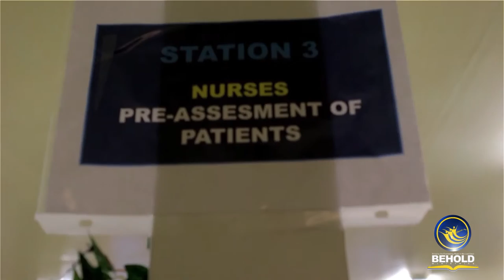Life Hope Centers - San Francisco Health Clinic 2016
SF Health Clinic 2016 l Event Highlights
EVENT HIGHLIGHTS l Another colorful and exciting day for volunteers to serve the community in one of the neighborhoods in San Francisco. This SF Free Health Clinic is an ongoing ministry of Life Hope Centers here in Central California Conference. To volunteer and know more about this program,